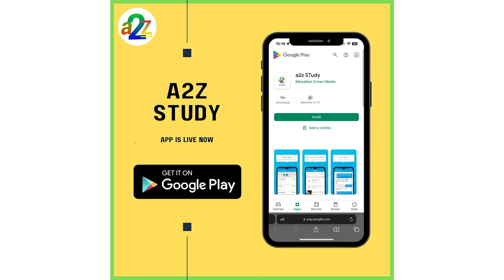Coastguard Navik GD DB Expected Cut Off For 02/2023 Batch | Coast Guard Navik Cut Off 2023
Coastguard Navik GD DB Safe Score in Mock Test For 02/2023 Batch  Coastguard Navik Expected Cut Off

coast guard previous year question
indian coast guard group c